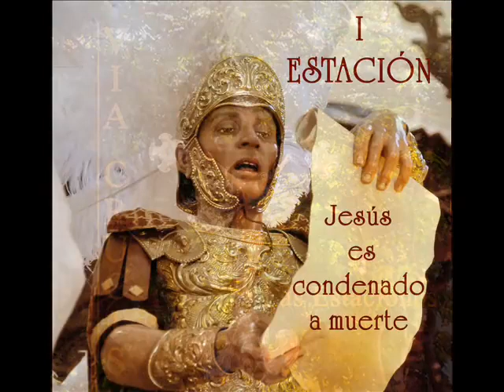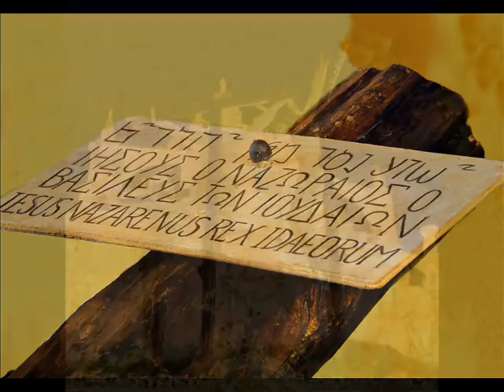VÍA CRUCIS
MOVIMIENTO FRANCISCANO UNIVERSAL FRANCISCO SOS
DE LA IGLESIA SAN FRANCISCO VALPARAÍSO
Y DE LA PARROQUIA SAN FRANCISCO DE ALAMEDA

LA VOZ FRANCISCANA DE LOS SIN VOZ

NUESTRA MISIÓN LLEVAR LA PALABRA DE DIOS FOMENTAR LA ESPIRITUALIDAD FRANCISCANA Y PROMOVER VOCACIONES FRANCISCANAS
PARA GLORIA DE DIOS
NUESTRO LOGO DE FRANCISCO SOS "LA VOZ FRANCISCANA DE LOS SIN VOZ" SIGNIFICA: ROJO POR LA SANGRE DERRAMADA POR JESUS Y POR TODOS NUESTROS HERMANOS MENORES Y HUMANOS, LA TAU POR EL SIGNIFICADO DE LA PENITENCIA Y EL FRANCISCANISMO Y LA HUELLA DE GATO SIMBOLIZA LA UNIÓN ENTRE LOS HERMANOS DE DIFERENTES ESPECIES, VIVIENDO EN CONFRATERNIDAD COMO LO HARÍA FRANCISCO DE ASÍS.
NUESTRO LEMA " LA VOZ FRANCISCANA DE LOS SIN VOZ" SIGNIFICA QUE QUEREMOS SER LA VOZ DE TANTOS QUE SUFREN: HERMANOS MENORES , HUMANOS Y TODO EL RESTO DE LA CREACIÓN VIVA Y NO VIVA.
QUEREMOS SER QUIENES GRITEN EN EL DESIERTO COMO JUAN BAUTISTA Y QUIENES GRITEN JUNTO A FRANCISCO DE ASÍS QUE "EL AMOR NO ES AMADO"
FRANCISCANOS AL CUIDADO DE LA CREACION VIVA - NO VIVA Y DE LA CASA COMUN

LA VOZ FRANCISCANA DE LOS SIN VOZ ES UN LEMA QUE DEBERIA TODA LA FAMILIA FRANCISCANA HACERLA VIDA: SON MUCHOS LOS HERMANOS MENORES MALTRATADOS, MUCHOS BEBES ASESINADOS ANTES DE NACER Y NO OLVIDAR LA BELLA VEGETACION, MUCHA CREACION NO VIVA SIENDO SOBRE EXPLOTADA, LOGRANDO ASI UNA DESTRUCCION DE LA CASA COMUN; YA QUE NUESTRA TIERRA ES UN TODO: CREACION VIVA Y NO VIVA VIVIENDO EN SU CORAZON, EL CUAL ESTA SIENDO DESTRUIDO, MALTRATADOS, ASESINADOS, TANTO HUMANOS COMO ANIMALES Y VEGETACION SOMOS PARTE DE LA BELLA CREACION DE DIOS Y LA CREACION NO VIVA , LA CUAL ES MUY IMPORTANTE , COMO LA PIEDRA Y LAS CUEVAS QUE SIRVEN DE REFUGIO A TANTOS SERES VIVOS.
DEBEMOS SER LA VOZ FRANCISCANA DE LOS SIN VOZ Y DE UNA MANERA CRISTIANA CREAR CONSCIENCIA, CREANDO VINCULOS ENTRE DIOS, HOMBRES Y CREACION VIVA - NO VIVA

HAZTE PARTE EN TU ESPACIO, EN TU FRATERNIDAD, EN TU CAMINAR FRANCISCANO HACIA CRISTO, CON CRISTO, EN CRISTO Y POR CRISTO...
BENDICIONES

FUNDADO EL 4 DE OCTUBRE 2012

(se publica lo mismo en cada Grupo

TRABAJANDO EN CONJUNTO CON SOLIDEO
Solideo Franciscanos Ecuador